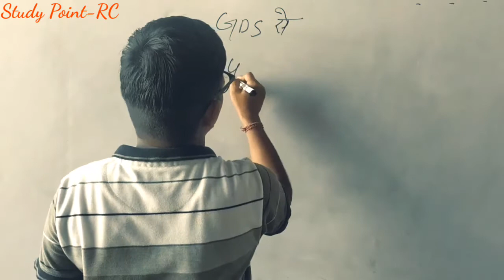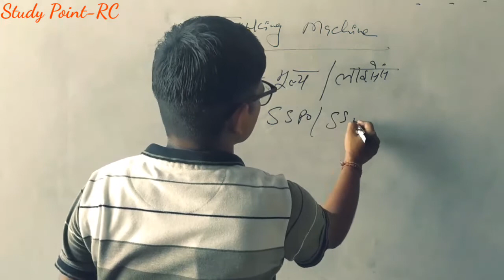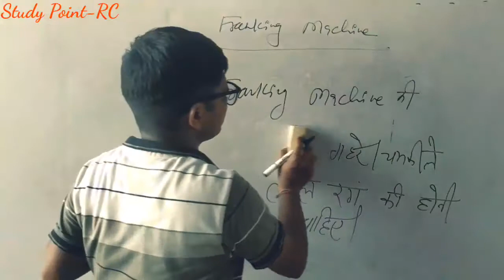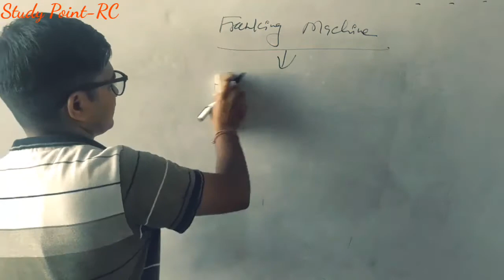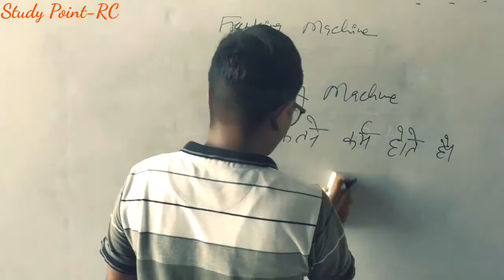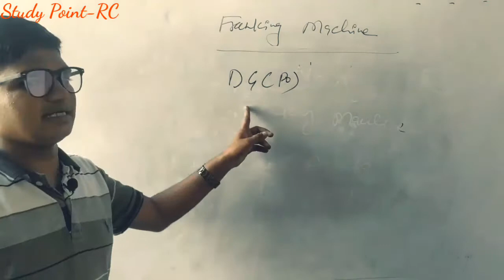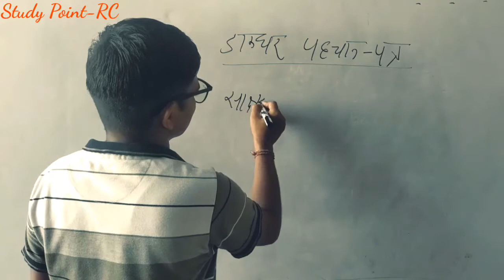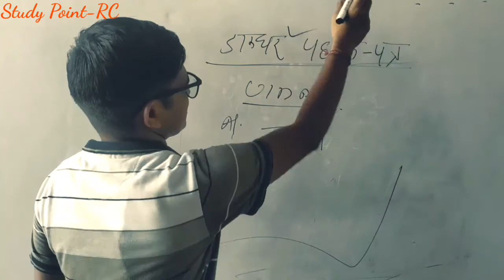फ़्रेंकिंग मशीन frenking Machine Post office guide Part-1 class-6 ||By Vikram Goswami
*8 से 10 घंटे की ड्यूटी* करने के पश्चात ऐसा संभव तो नहीं था   लेकिन आपके सहयोग ओर प्यार से और हमारी पूरी टीम की मेहनत से
आज आपके अपने यूट्यूब  चैनल  *Study point-Rc* की टीम ने *GDS TO  MTS*  एग्जाम के लिए एक टेलीग्राम ग्रुप तथा  व्हाट्सएप ग्रुप का निर्माण किया है जिस पर निशुल्क कक्षा देख सकते हैं
🙏धन्यवाद🙏
*दिनेश यादव*
*पोस्टल असिस्टेंट हरियाणा  सर्कल*